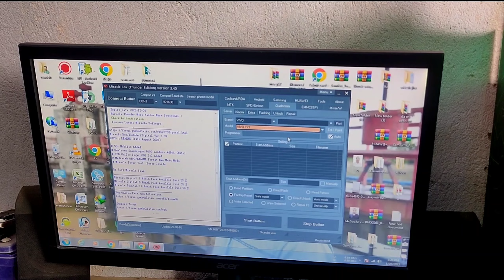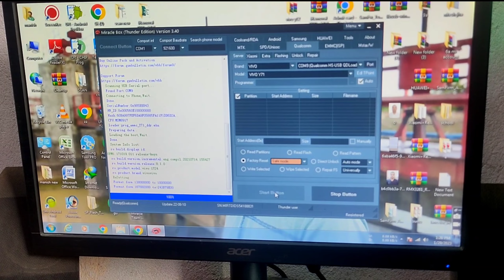( New Method) How To Remove Pattern Pin Lock on Vivo y71 || Vivo y71 Unlock With Miracle Tool (2023)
Today In This Video i I'll Show You How To Unlock Vivo y71 Pattern-Pin

Without Pc Lock kese tode vivo y71
Vivo Phone Lock Unlock
Miracle Tool Se vivo y71 Unlock kese karein